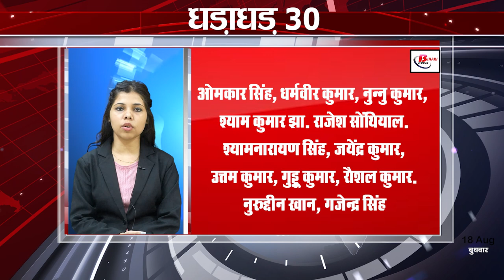Get Top 30 breaking news,Bihar news,Aaj ki taja khabar India/Bharat news,Non stop,Fatafat khabren